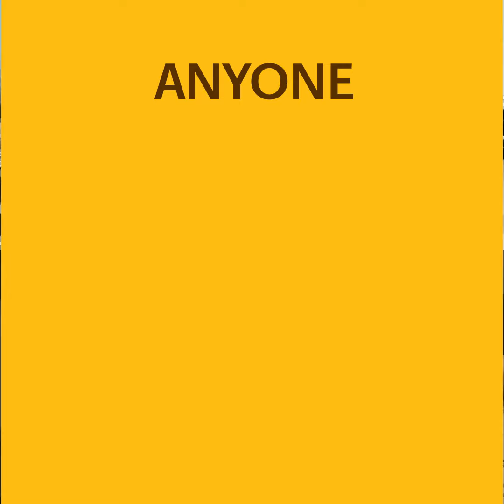Meet Keith, Air Ramp Supervisor | UPS Careers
Keith discovered a balanced and unexpected passion for the work he does at UPS that has developed into a 12-year career. Make the Shift, apply today.